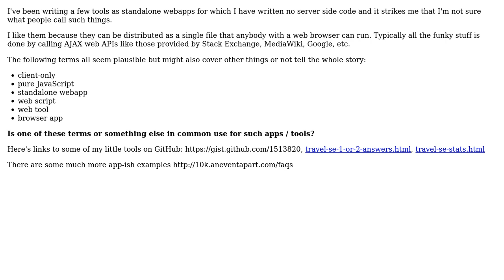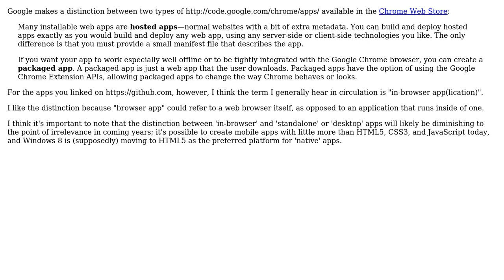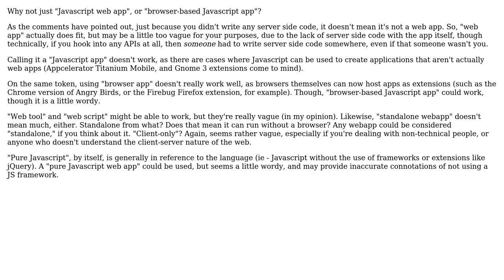What to call pure JavaScript standalone (web)apps for which I've not written any server side code?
Software Engineering: What to call pure JavaScript standalone (web)apps for which I've not written any server side code?

With thanks & praise to God, and with thanks to the many people who have made this project possible! | Content (except music & images) licensed under CC BY-SA | Music | Images & others | With thanks to user StuperUser user Shauna user Qwerky user Jason Lewis user hippietrail user gnat and the Stack Exchange Network Trademarks are property of their respective owners. You are responsible for your own actions.